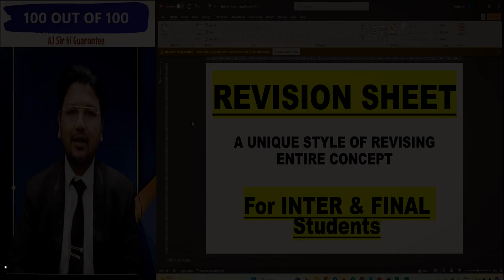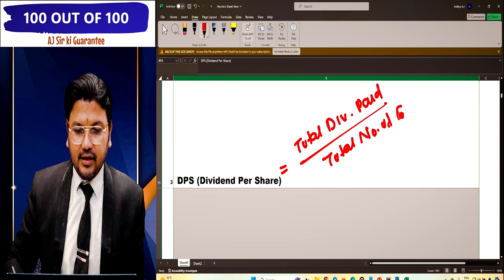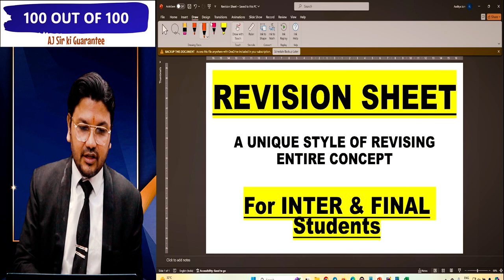Revision Sheet| A unique Style of Revising Entire Concept| CMA Inter/Final Students |CA Aaditya Jain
Non-profit, educational or personal use tips the balance in favour of fair use.only used bits and pieces from various sources for getting the point across where necessary. the sole purpose of this video is to inspire & empower the viewers and market the offerings by the content creator.